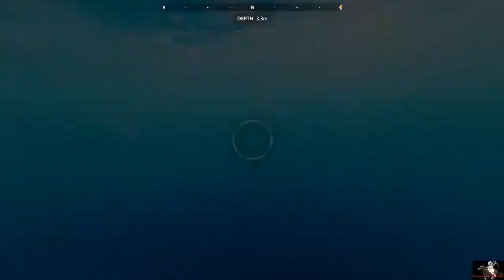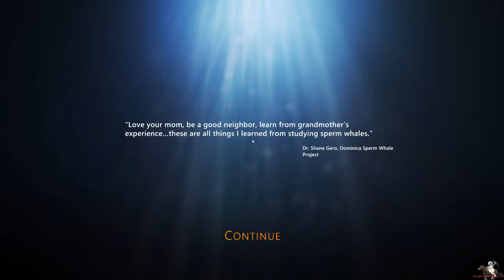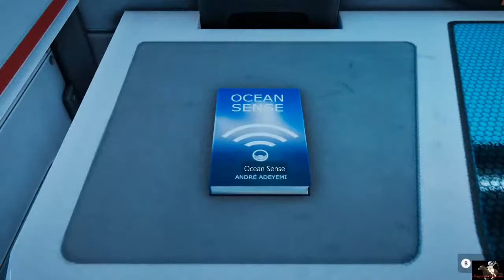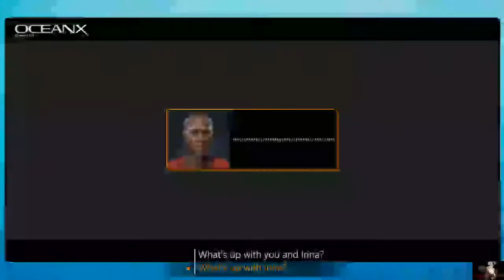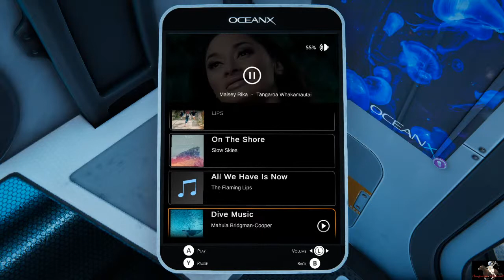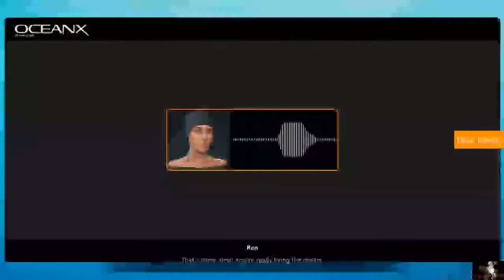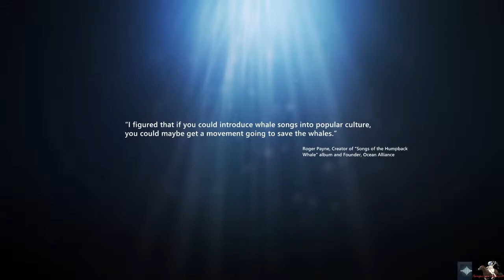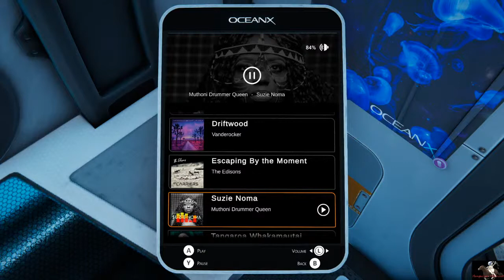Beyond Blue - The whale rider - Pt1